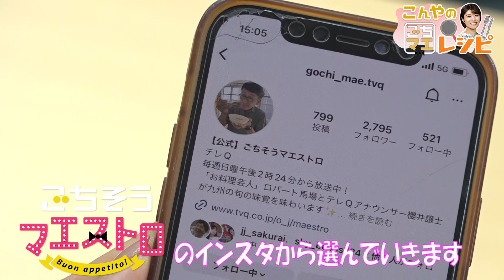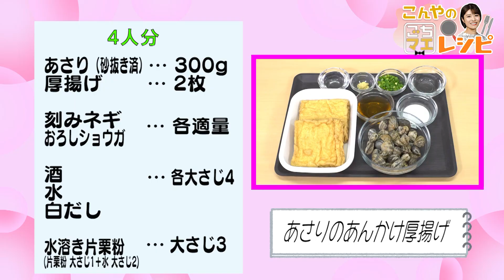【岡田桃佳のこんやのごちマエレシピ ♯003】あさりのあんかけ厚揚げ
テレＱ「ごちそうマエストロ」Instagramで紹介しているレシピと写真だけを頼りに、テレＱ岡田アナが料理を再現!?

‹あさりのあんかけ厚揚げ（4人分）›
＊あさり（塩抜き済）...300g
＊おろしショウガ...適量
＊水溶き片栗粉（片栗粉大さじ1＋水大さじ2）...大さじ3

★OA以外のレシピも掲載！ごちそうマエストロ Instagram

★ロバート馬場ちゃんが「この季節一番おいしい食材」をテーマに、食材の宝庫・九州各地の生産地を訪ねる”さすらいのお料理番組”「ごちそうマエストロ」

★インスタレシピだけを頼りに料理に挑戦するのは･･･テレＱ・岡田桃佳アナ